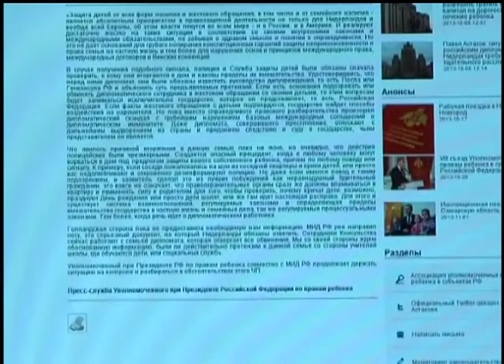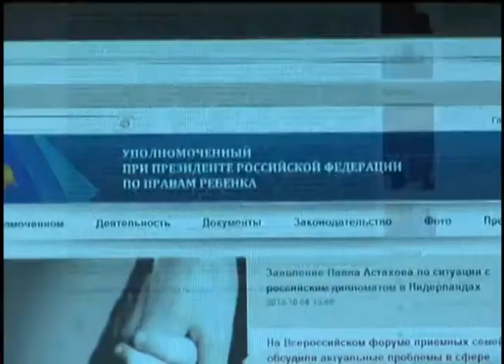Скандал между Россией и Нидерландами набирает обороты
Россия направила Голландии ноту протеста. В Москве возмущены фактом задержания и избиения российского дипломата в Гааге. МИД потребовал от Амстердама немедленных объяснений, указав на факт нарушения Венской конвенции о дипломатических сношениях. В Нидерландах заявили, что готовы принести извинения, но пока с этим не торопятся.